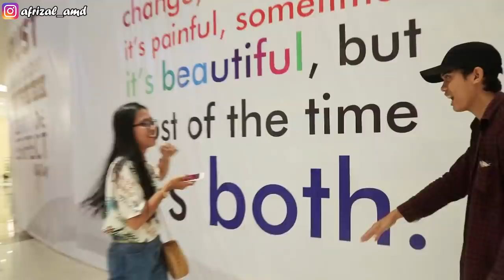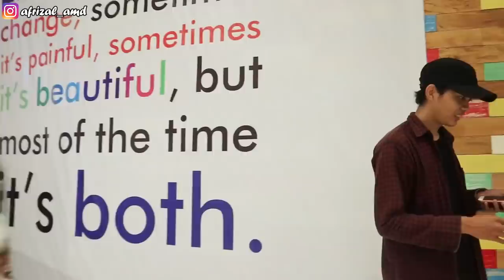PAKAI CARA INI DAPETIN PELUK DAN CIUM CEWEK CANTIK GAK DIKENAL!! | CHALLENGE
Semoga kalian terhibur dengan video ini, biasakan tonton video sampai habis jangan di skip , biar kalian tau alur cerita 😇😇